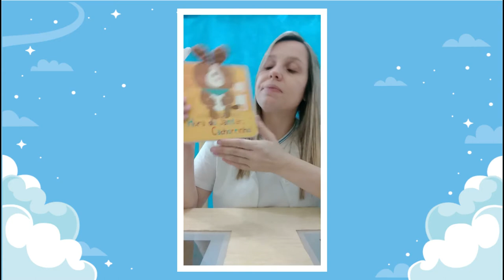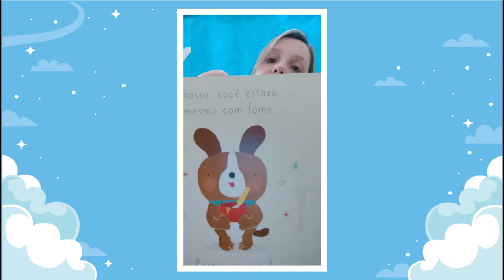Hora da História - Hora do jantar, Cachorrinho